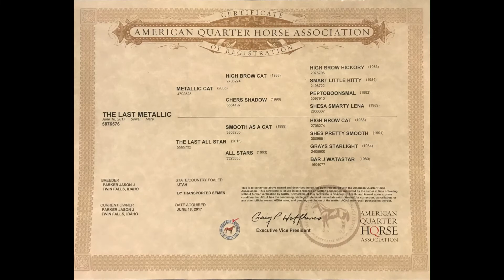The Last Metallic